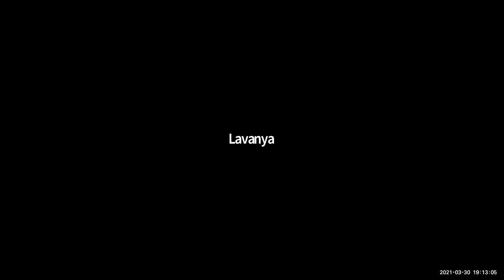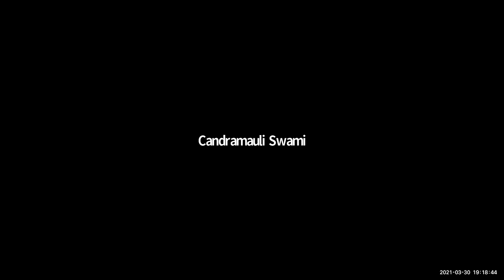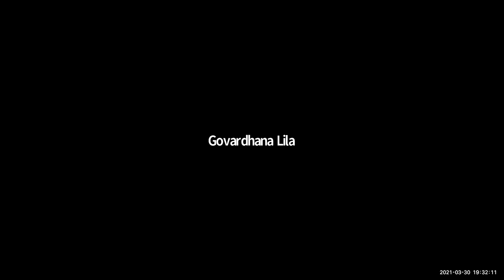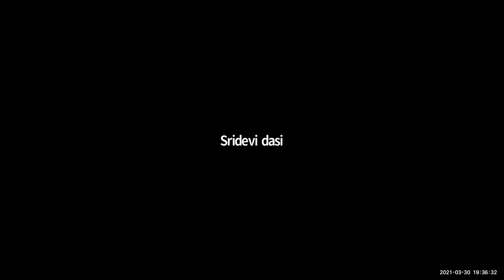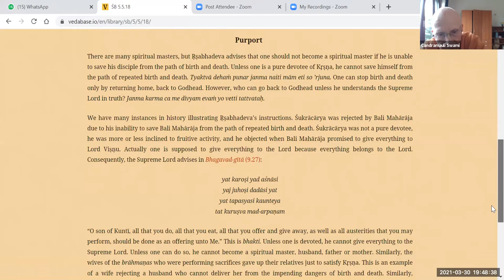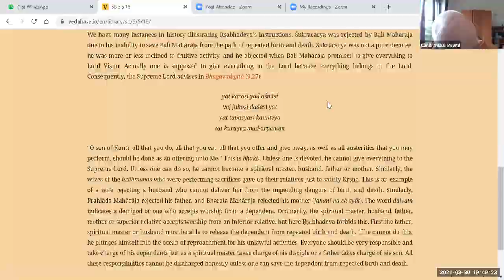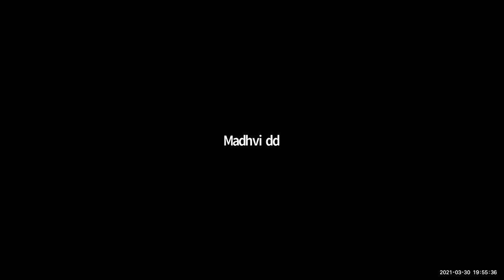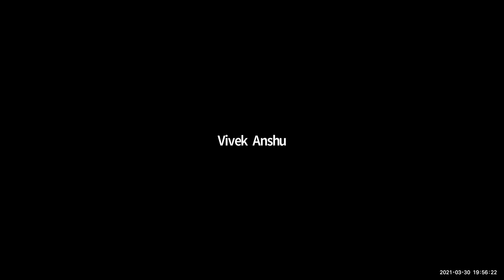HH Candramauli Swami - 2021.03.30 - Parental relationship with children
Class on Parental relationships with children
By Candramauli Swami Maharaja
Online daily call on 30th March 2021